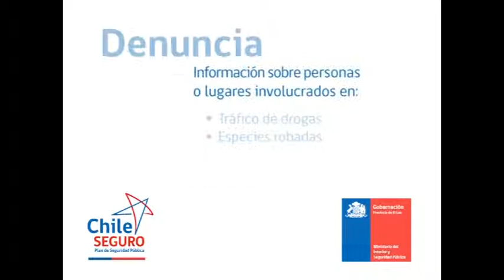PLAN DE SEGURIDAD PUBLICA